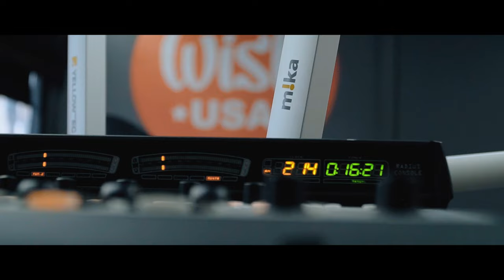Wish USA Wishclusive Trailer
Wish USA is an innovative moving music platform based in Los Angeles, California. Like its Philippines counterpart, the Wish 107.5 FM radio station, it strives to be a gateway wherein various musical talents can perform and showcase their music with the world. With the Wish USA Bus, people can now see their favorite artists perform live in an environment open to all.

Launched with the Wish USA Bus, the platform is a much-loved musical experience that advocates in supporting talented musicians from different genres. From Wish 107.5 to Wish USA, Wish has transformed itself from being a music station on wheels to a sought-after musical platform.